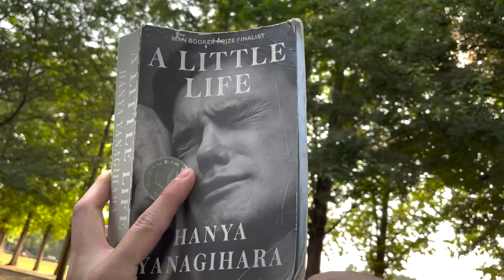A Day In My Life - Korean Actor - Picnic to 서울숲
Hey guys,
My name is Jesse and I am an actor based in Seoul, Korea.
I had a day off to myself so I went on a little picnic with my dog Sierra.
I will keep posting acting videos/ vlogs on this channel!

안녕하세요~
서울에서 배우하고 있는 Jesse Hur 라고 합니다.
장마전 5월달에 키우는 반려견과 함께 서울 숲 갔다온 영상 뒤늦게 올리네요!
앞으로도 연기영상/브이로그 많이 올리겠습니당!

Thank you for the great background music :)